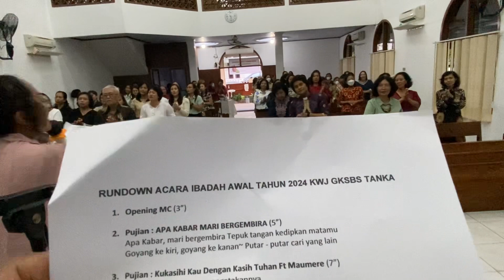Lagu Penutup Ibadah Awal Tahun KWJ Gksbs Tgkarang, Sabtu 13-01-2024